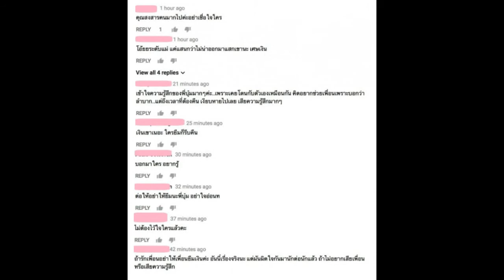เมื่อถาม บุ๋ม ด่าใคร? คนในวงการยืมเงินแสนไม่ยอมคืนจนทะเลาะหนักสามี